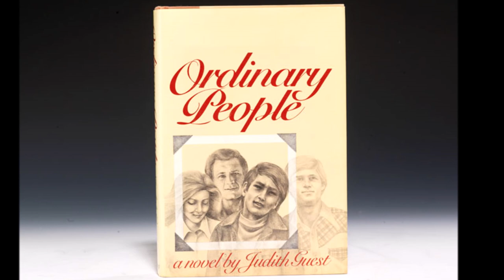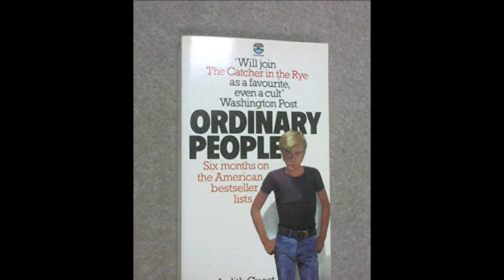Ordinary People ~suite~ by Marvin Hamlisch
tracks - 0:00 Pachelbel's Canon (by Johann Pachelbel)
 - 2:44 Ordinary People ~suite~ by Marvin Hamlisch

This film introduced me to Pachelbel's Canon which is peppered through out the film. I found I liked every other version I heard better than what was presented in the film. So I put one of my favorite versions in place of what was in the film. Hamlisch wrote some pretty accompanying music as well but there wasn't much of it.